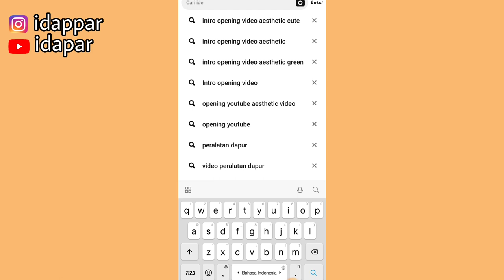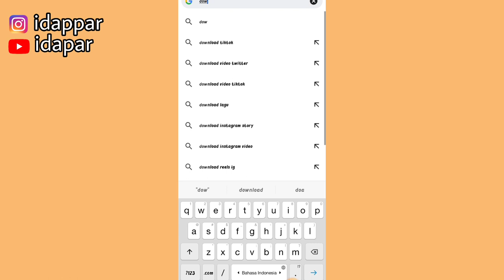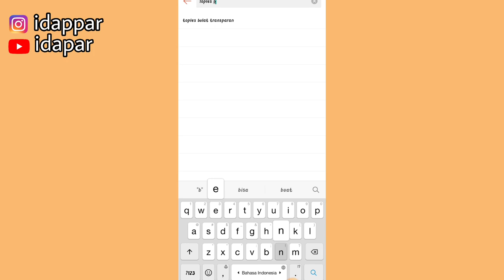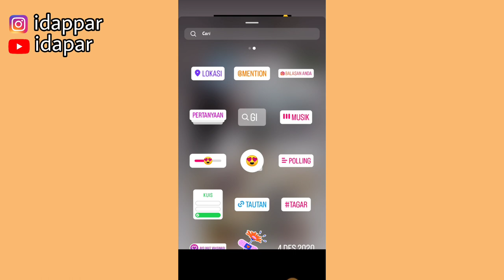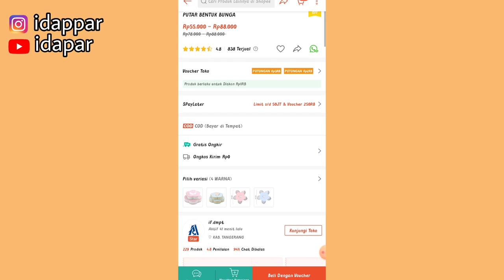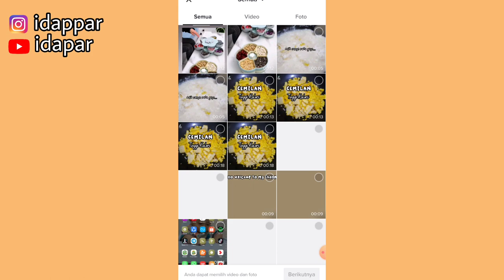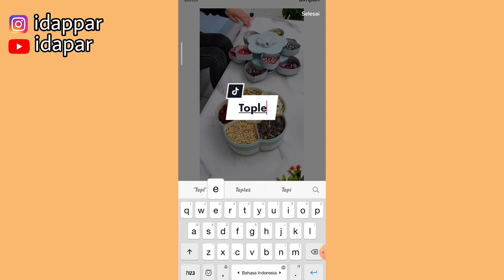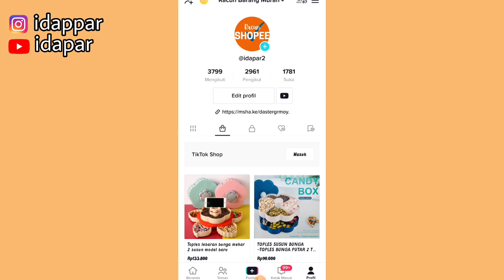CARA DOWNLOAD VIDEO CHINA DI PINTEREST | UNTUK PROMOSI SHOPEE AFFILIATE & TIKTOK AFFILIATE ✅